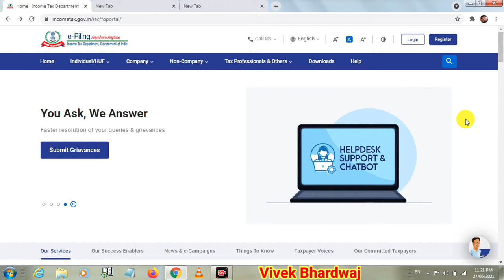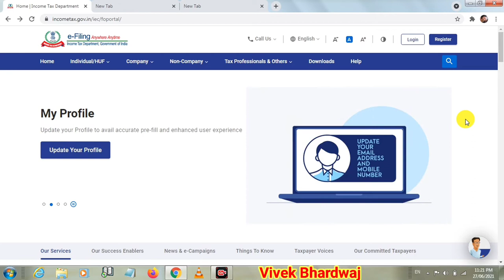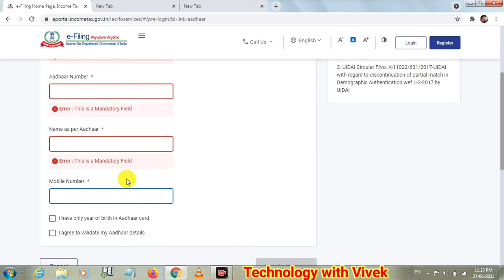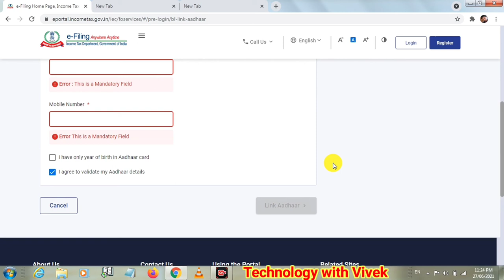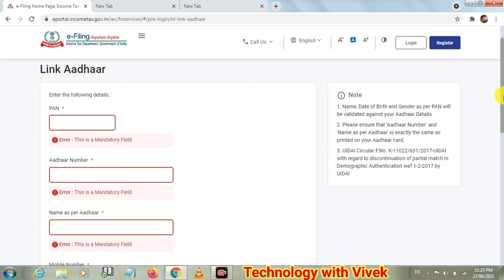Aadhar Card ko PAN Card se Link Kaise Kare || How to link aadhar card with PAN card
Namaskar doston aaj ke iss video mein hum aapke liye lekar aaye hai kaise aap apne aadhar card ko pan card se ghar baithe hi asani se link kar sakte hai.

Title Tags:
Aadhar Card ko PAN Card se Link Kaise Kare,
Link Aadhar,
How to link aadhar card with PAN card in hindi,
link pan card with aadhar,
aadhar card se pan card ko link kaise kare,
how to link aadhar and pan card,
pan card link with aadhar card,
Income Tax Department Launch New Website,
pan card,
aadhar card,
Technology with Vivek,
Vivek Bhardwaj